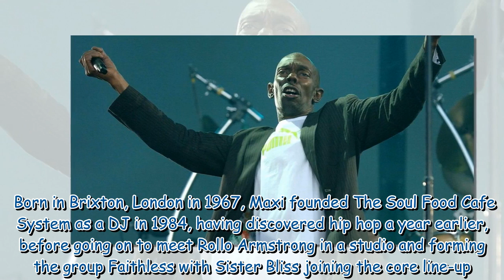Faithless singer Maxi Jazz dies peacefully in his sleep as tributes pour in for star